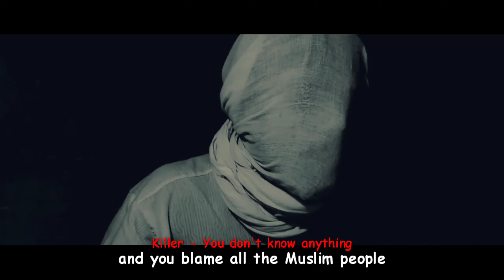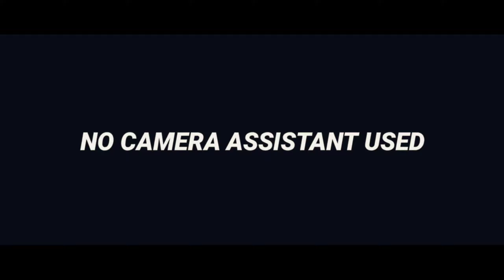SHERLOCK HOLMES EPISODE 5 (The Last Chapter) Detective Story | Web Series (With English Subtitles)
SHERLOCK HOLMES EPISODE 5 | THE LAST EPISODE Detective Story | New Web Series Season 1 (with English Subtitles)

Episode 5 Sherlock Holmes
Sherlock and Dr. Watson